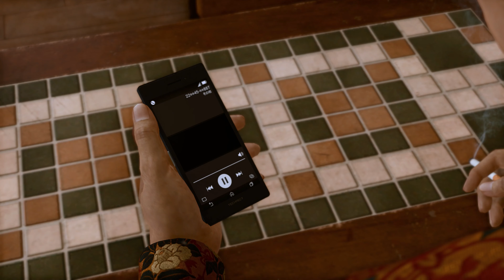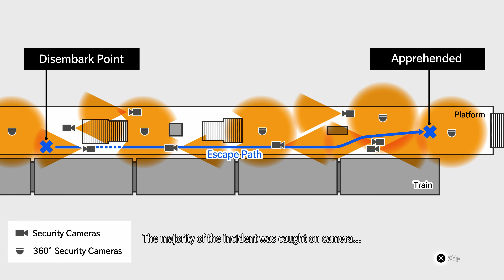Investigating Ehara | Lost Judgment Walkthrough #48 (No Commentary | 4K)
00:00 - Chapter 5: Double Jeopardy